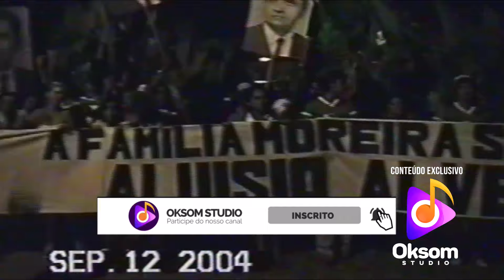Comício Zeca Pantaleão Presença Aluizio Alves Garibaldi - 12-09-2004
[AVISO IMPORTANTE] Conteúdo exclusivo do OKSOM STUDIO, sendo PROIBIDA a cópia desta obra em outros canais na plataforma YOUTUBE, mesmo que parcial, e IGTV no Instagram (clique abaixo em "mostrar mais")

Evento: Comício, Presença de Aluizio Alves e Garibaldi Alves Filho
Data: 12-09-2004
Local: Carnaúba dos Dantas-RN

Credito Exclusivo: Oksom Studio - O Canal Oficial das Relíquias